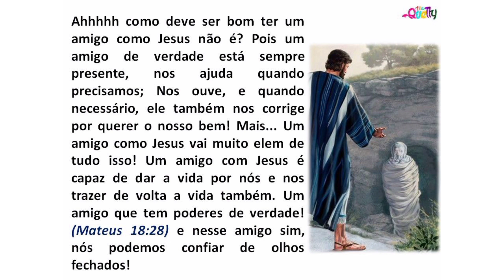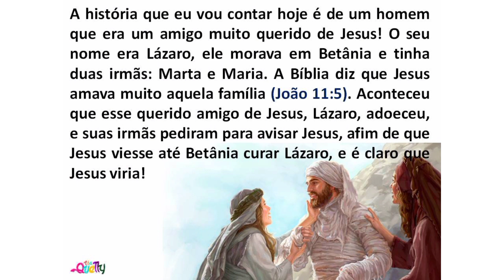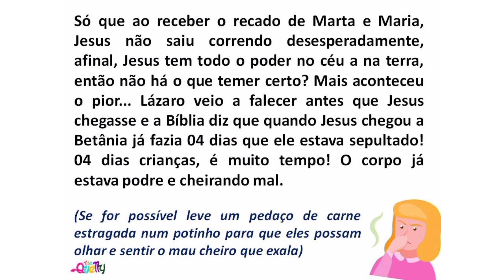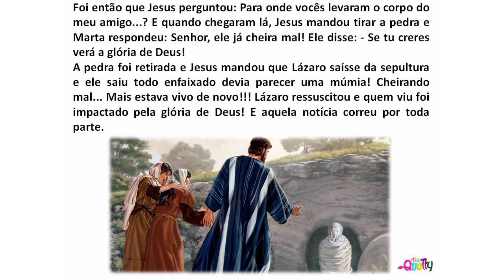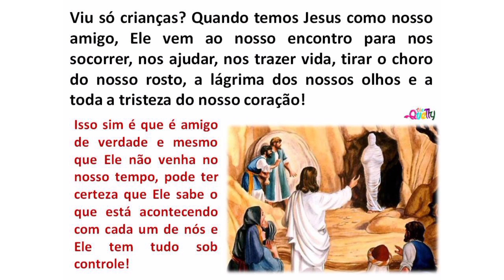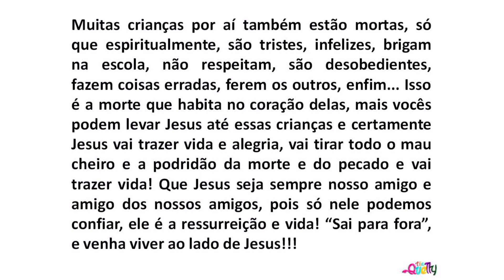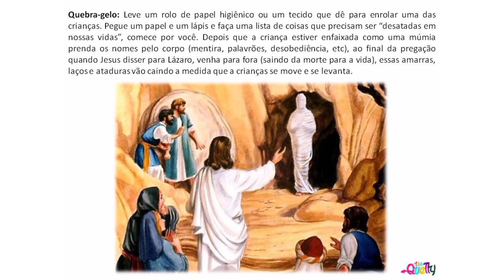ESBOÇO DE PREGAÇÃO 📝 LÁZARO O AMIGO DE JESUS • (Slides na descrição 👇🏻)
Os Slides e PDF desta pregação está disponível gratuitamente em nosso Blog!!! Para encontrar o material vá na ferramenta de pesquisa e digite o nome do material que procura. É super simples e fácil 🙌🏻❤️ Caso não consiga encontrar faça contato pelo nosso WhatsApp que a gente te dá um suporte... 😉